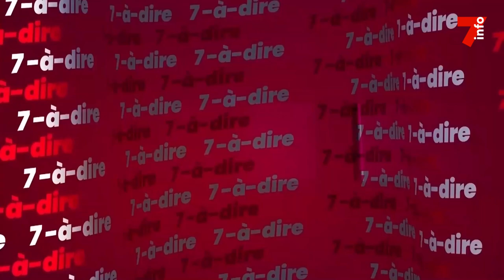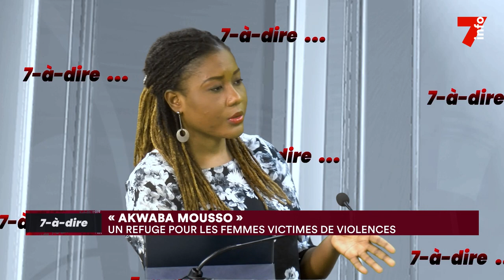7-à-dire | Entretien avec Félicité Kramoh, présidente du centre Akwaba Mousso